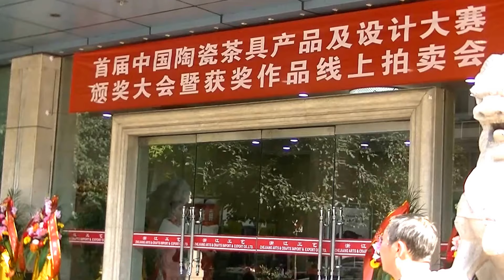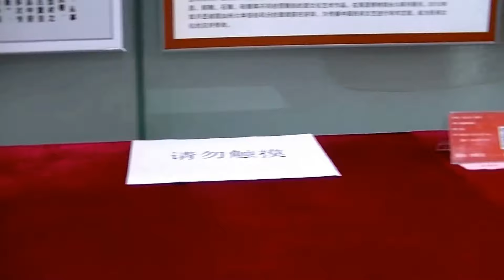日本の陶芸家も参加した、中国の杭州の陶磁器茶具表彰式 2017-12-11 Hangzhou, China